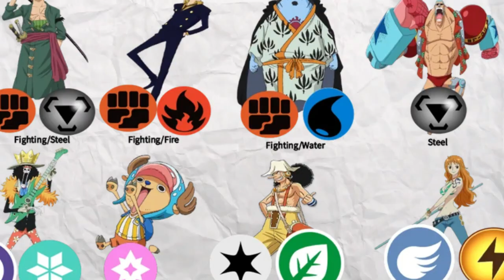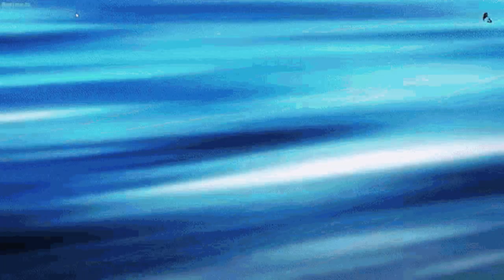ONE PIECE | IF STRAWHATS WERE POKEMON!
STRAWHATS AS POKEMON.

@weebmafia   Follow this channel for amazing One Piece Posts.

Question asked:-
One Piece 1108.
One Piece 1108 full Chapter.
One Piece New Theory.